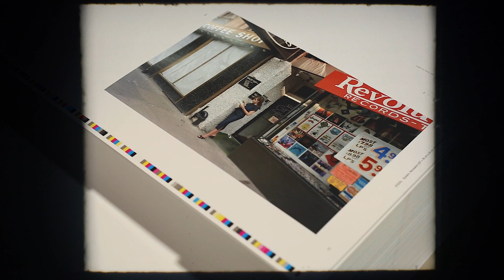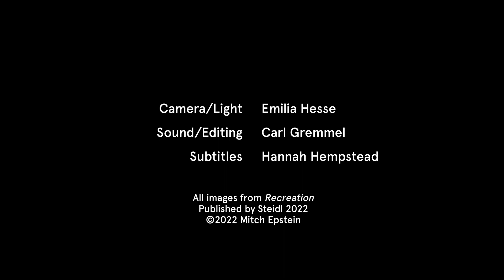'Looking back in time through photography' | Mitch Epstein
Between the 1970s and ’90s, Mitch Epstein photographed the rituals of excess and alienation, jubilance and desire that defined late twentieth-century America. These pictures marked the beginning of his photographic inquiry into the American psyche and landscape that has now lasted half a century. Recreation captures the vitality of modern America in a pre-smartphone, less self-conscious time. In these early works, Epstein’s wit reigns, along with his singular way of making the mundane startle and the extraordinary appear to perfectly fit in.

This new edition expands on the original Recreation book published by Steidl in 2005. More than a third of these photographs have never been published, and all of them have been re-worked with fidelity to the pictorial quality of the films of the era.